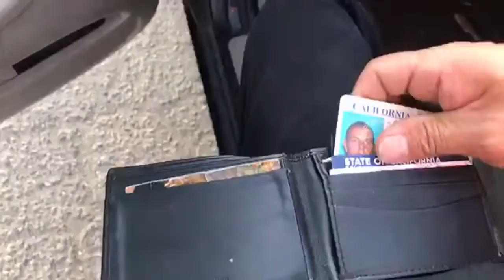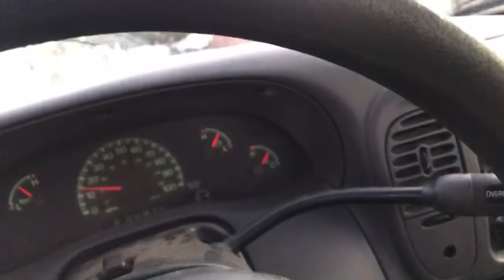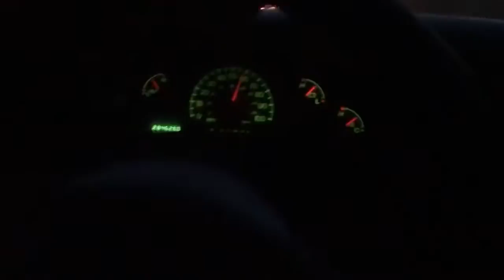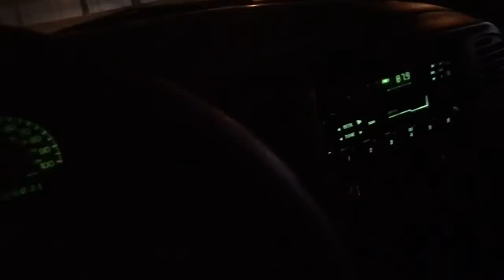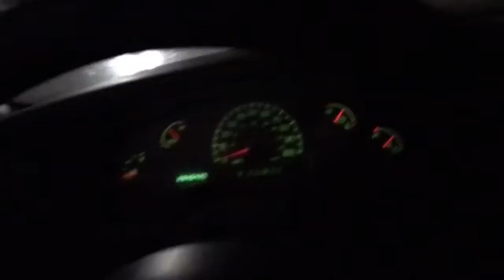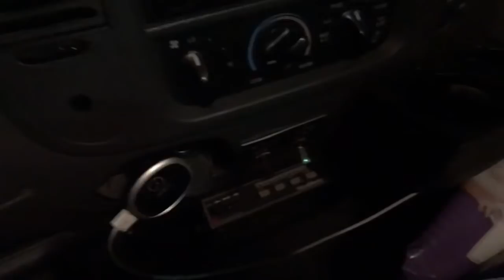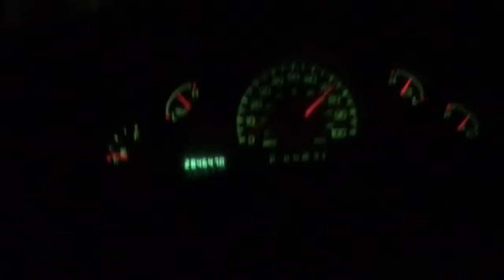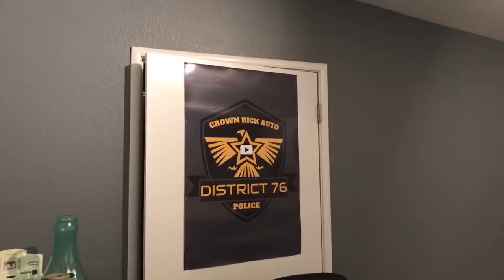🔴LIVE Searching a Criminal’s Crown Vic Police Interceptor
Crown Rick Auto police Interceptor police car cop car explorer whats inside the ford crown Victoria police interceptor? lets find out!